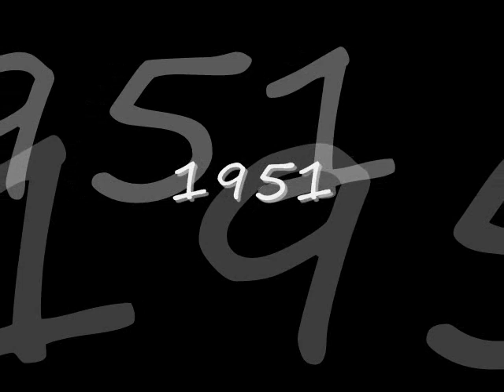Rainer & Das Combo - The Texas Tapes (1993)